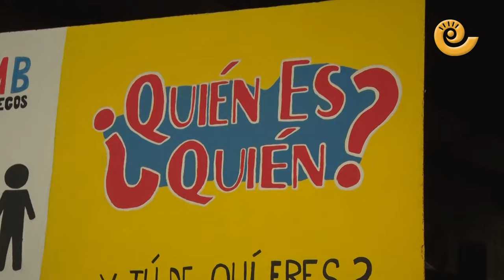CARROZAS, REINAS, PREGÓN | Fiestas de Valjunquera 2023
Los valjunqueranos vivieron su noche más grande con el tradicional desfile de carrozas. Decenas de vecinos y visitantes asistieron al solemne pregón, con la presencia de las reinas y damas de fiestas. La alcaldesa Susana Traver dio la bienvenida a la pregonera de honor, la periodista Begoña Rodríguez